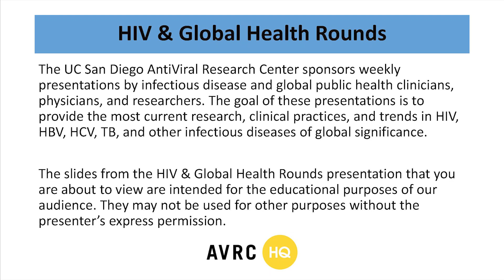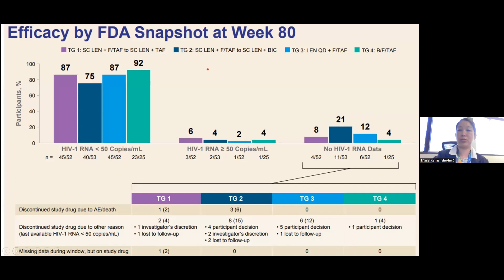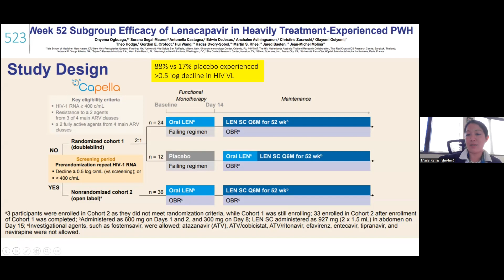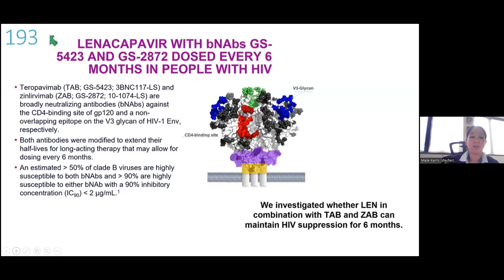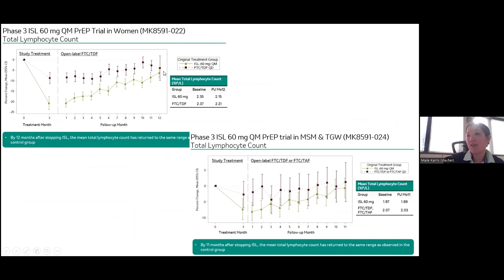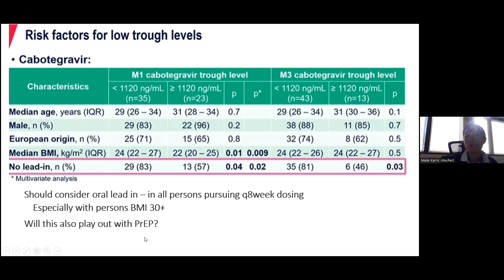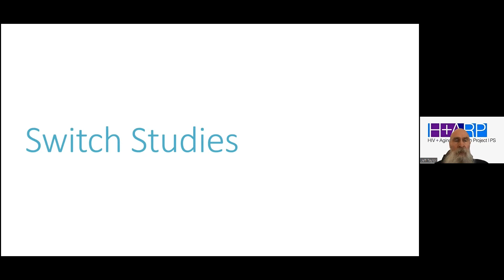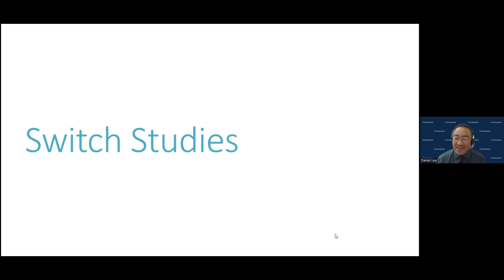CROI 2023 Review Series: AntiRetroviral Therapy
Maile Young Karris, MD (she/her)
Associate Professor of Medicine
Co-Director, SD CFAR Research Clinical Investigations Core
Division of Infectious Diseases & Global Public Health